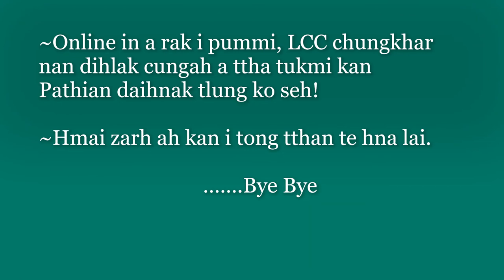April 10, 2020 - Lai Christian Church-Delhi: Sunday Zingpumh Program